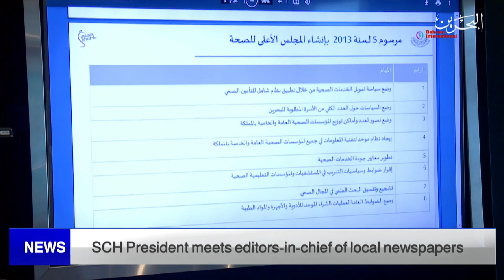BAHRAIN NEWS CENTER : ENGLISH NEWS 22-06-2022